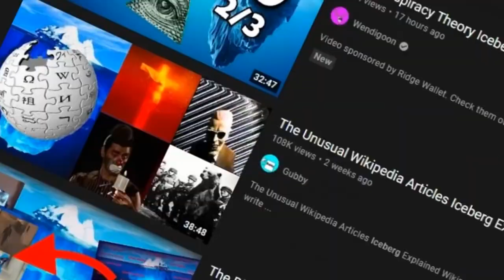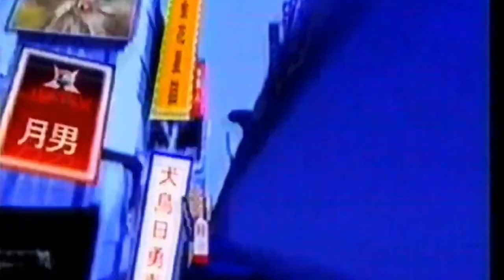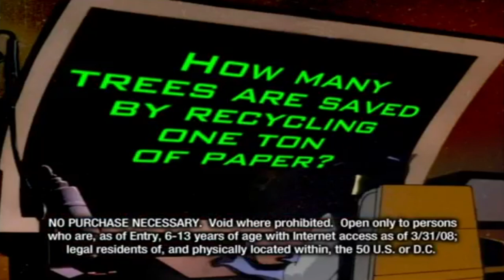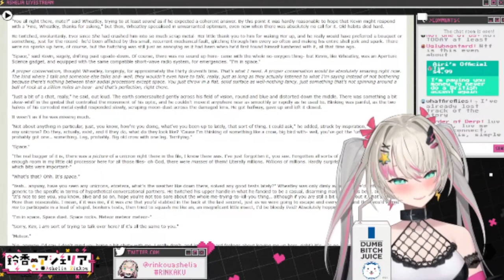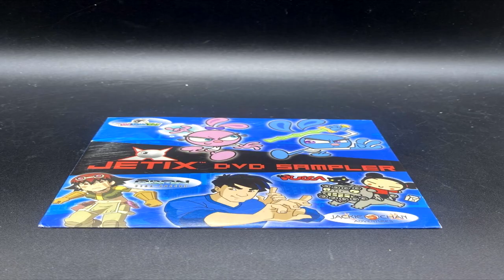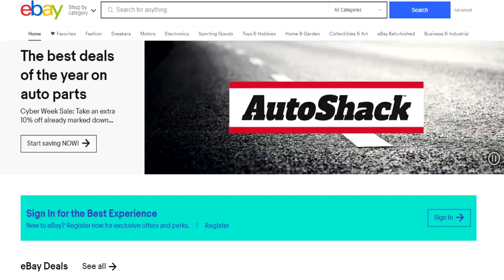The Cool Jextix Iceberg Explained How DEEP does it go?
THE JETIX ICEBERG EXPLAINED
Jetix was a worldwide children's television programming brand owned by The Walt Disney Company, it was home to the popular Power Rangers, it was also a hub for licensed shows and original programming, like PUCCA, Get Ed, and Yin Yang Yo. It was a basic block that co-existed with Toon Disney and ABC Family in the US (and some other countries), but in parts of Europe, the Middle East, North Africa, and Latin America, it was an entire channel! Around the world, Jetix was a phenomenon with magazines, games, awards shows, and more. It replaced the Fox Kids brand in foreign markets. Ultimately, Jetix completely vanished after it was replaced by Disney XD.

      0:00 - intro
    1:00 - First Layer
    4:34 - Second Layer
   10:14​ - Third Layer
   16:31 - Fourth Layer
   17:28​ - Fifth Layer
    20:35- sixth Layer